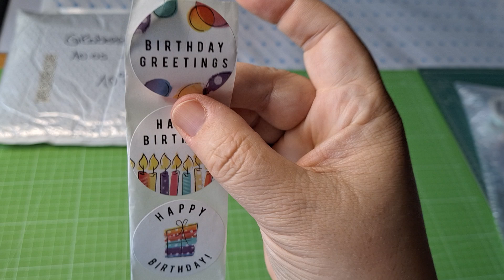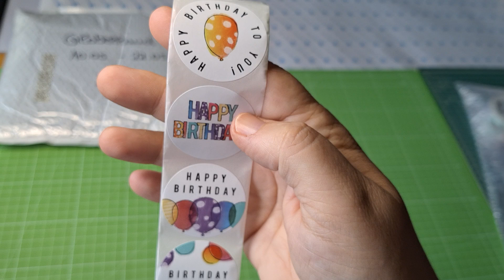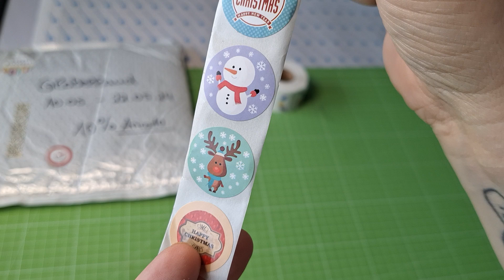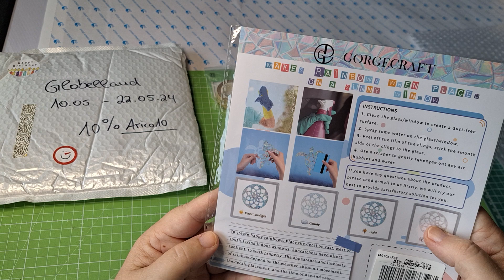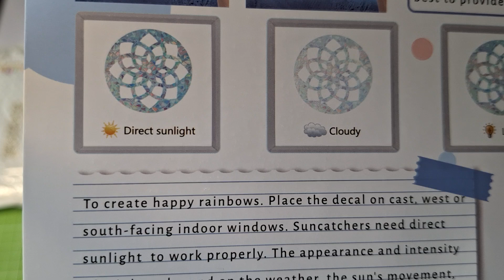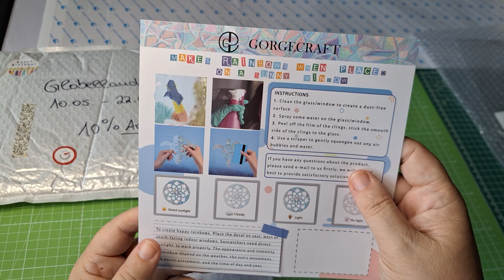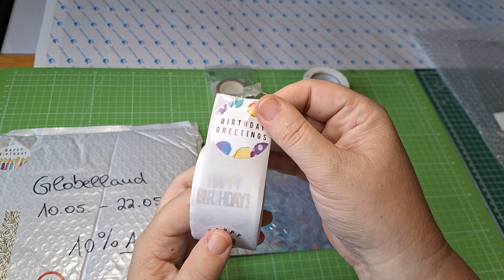Produktvorstellung Globleland #259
Hier zeige ich Euch Produkte von der Firma Globleland.
Rabbatcode 10%:
Arico10

Herzlichst
Eure Sabrina

Enthält bezahlte Werbung. Das hier gezeigte und benannte Produkt wurde mir von der benannten Firma freundlicherweise zur Verfügung gestellt.